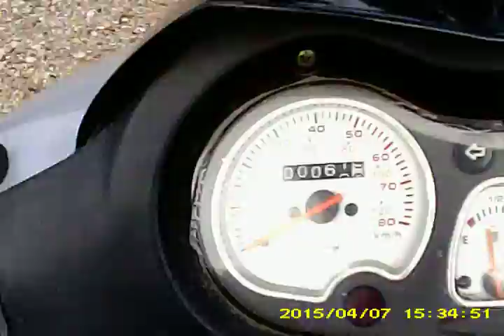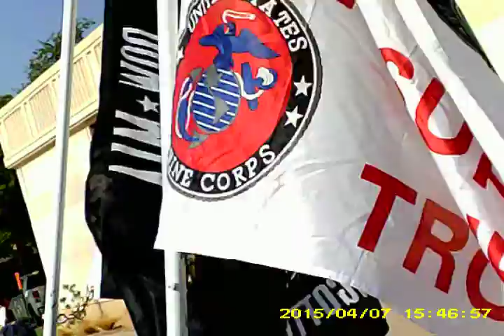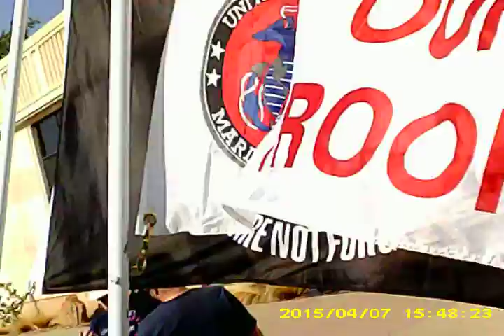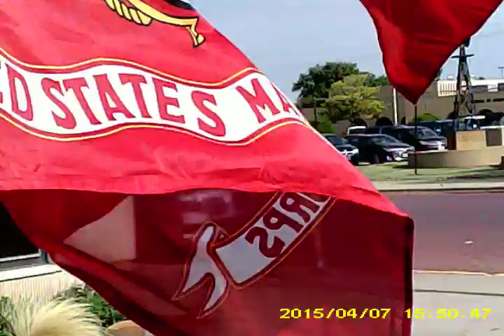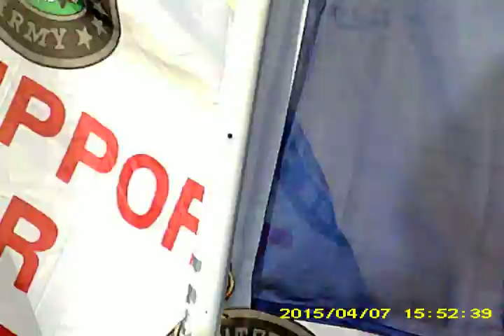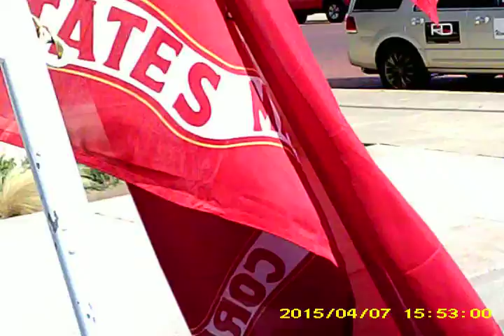Riding a Velocity 150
riding a 2014 velocity from a 4th Of July parade